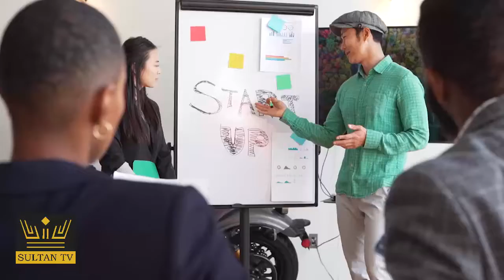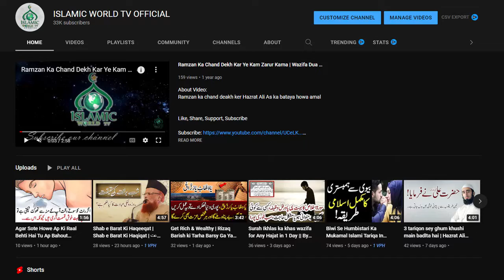The Most Amazing Facts About Human Body - अपने शरीर की ये बातें जानकर रह जाएंगे दंग - UrduHindi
Hey! This video on Human Body Amazing Facts. Insani Jism Ki Ajeeb Malumaat. Aur Human body ki malumaat.

Insani Jism Ke Bare Mein Dilchasp Facts Human Body Urdu Hindi

Amazing human body facts you didn't know about | insaan ke shareer ke kuch rochak tathya

Here are some amazing human body facts you probably didnt know about, you'll be amazed to know that we also are a home to some parasites and mites. see the full video

आप हर दिन नींद से उठते है, घूमते है, खाते है, सोते है... मगर आप खुद अपने शरीर के Facts के बारे में है अनजान। आपके शरीर के मज़ेदार और चौंका देनेवाले facts के बारे में जानने के लिए देखिये यह पूरा वीडियो।

Every day you get up from bed, go to work, come back, eat, sleep, and repeat. But probably, you don’t have any idea about the most amazing and fascinating facts about your body. Watch the video to learn the mind-blowing facts about the human body.

PM Imran Khan last jalsa Exposed Secret Letter | Pakistan ko Dhamki Di Gai | Latest Breaking News

Most Strange Graveyards in the World - 3 Mysterious Graves - Dunya Ki Ajeeb Qabar in Urdu / Hindi

Gidar Singhi Ke Fayde aur Kia Kr Skte Hai | Asli Gidar Singhi Full Movie in Urdu / Hindi

Facts in 5 Seconds Around the World Urdu & Hindi | Har 5 second mai dunia mai kia hota hai

how to cut out an image in illustrator tutorial 10 Second | Fastest way cut out an image & object

Top 50 Amazing facts about Earth | पृथ्वी के बारे में शीर्ष 50 आश्चर्यजनक तथ्य - Sultan TV OFFICIAL